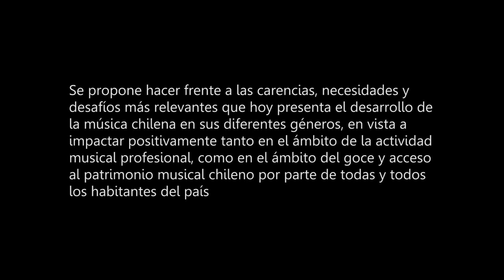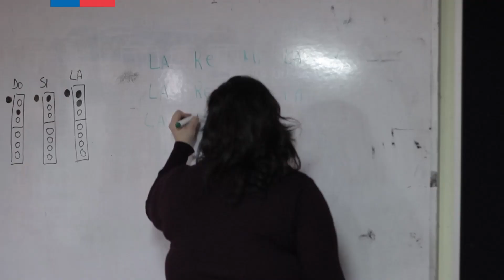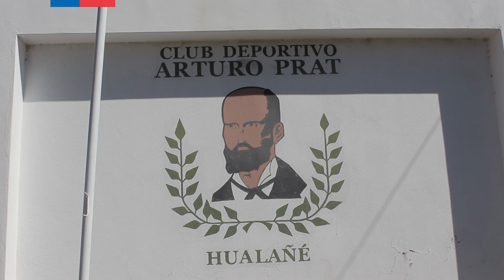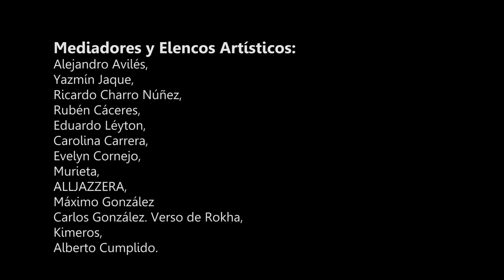Programa Apreciación Música Nacional Maule 2017. parte 1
Programa que contempla la formación de las audiencias de la música creada en Chile, mediante la mediación con escolares, presentaciones musicales en establecimientos educacionales y la difusión del patrimonio musical de nuestros creadores en todo el territorio nacional.
“El Consejo de Fomento de la Música Nacional se ha propuesto implementar un conjunto de acciones que permitan hacer frente a las carencias, necesidades y desafíos más relevantes que hoy presenta el desarrollo de la música chilena en sus diferentes géneros, en vista a impactar positivamente tanto en el ámbito de la actividad musical profesional, como en el ámbito del goce y acceso al patrimonio musical chileno por parte de todas y todos los habitantes del país”

Un proyecto del Consejo de Fomento de la Música Nacional. FEP 2017. Implementado en la región del Maule por el Departamento de Educación Artística Consejo Nacional de la Cultura y las Artes.

Coordinación pedagógica y artística:
Marisol Frugone. Red Cultural Nekoe,
Rosa Angenlini. Frente Música Nacional FMN Chile,

Productores en Terreno:
Pía Villabanca, Gestora Cultural y Actriz.
Pablo Sanhueza, Productor y Arquitecto.

Fotografía: Susana Villar.

Producción audiovisual: CineEspacio

Grabación y Mezcla en vivo por Alejandro Lizama y asistencia de Pablo Castro. Mantra estudio.

Agradecimientos: Establecimientos educacionales;
Liceo de Pelluhue,
Escuela Barrio Estación de Cauquenes,
Escuela Rari, de Colbun,
Escuela los leones de linares,
Escuela Orlando Rodriguez Del Campo de Villa Alegre,
Colegio Manuel Montt de Retiro,
Escuela Gabriel Benavente de Longaví,
Escuela Artística San Antonio de Curicó,
Escuela Gerardo Rodriguez de Romeral.
Liceo de Hualañé,
Escuela Luis Maldonado Boggiano ITAHUE de Molina,
Liceo San Ignacio de Empedrado,
Escuela Padre Luis Oliva Navarrete de Pencahue,
CREAD entre Silos (SENAME) de Talca,
Escuela Quiñipeumo de Maule.

Mediadores y Elencos Artísticos:
Alejandro Avilés,
Yazmín Jaque,
Ricardo Charro Núñez,
Rubén Cáceres,
Eduardo Léyton,
Carolina Carrera,
Evelyn Cornejo,
Murieta,
ALLJAZZERA,
Máximo González
Carlos González. Verso de Rokha,
Kimeros,
Alberto Cumplido.

Produce: Red Cultural Nekoe - FMN Chile